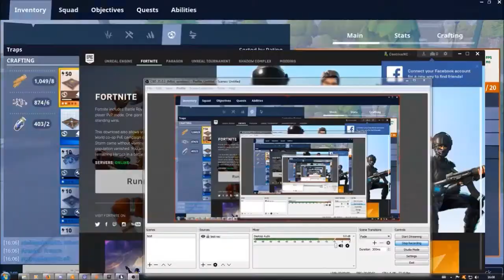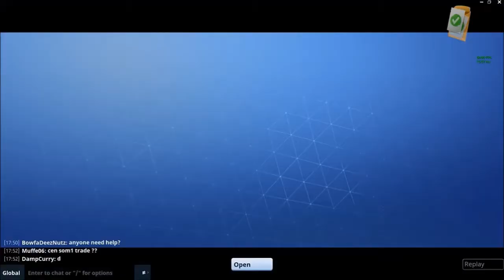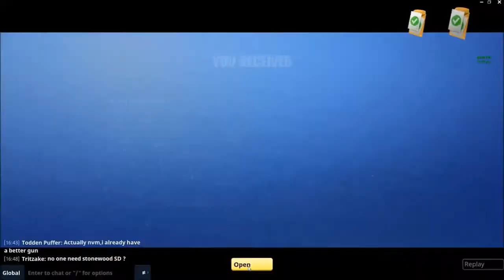Fortnite - STW - Evacuate the Shelter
8 more highlights and dialogues for quests in Plankertons Story Line:

1) Wind of Change - Complete 2 Ride the Lightnings in 28+ zones
2) Pump up the Volume - Complete 6 Survivor Relays in 28+ zones
3) No Lost Causes - Save 15 Survivors
                                    Complete  a Repair the Shelter in a 28+ zone
4) Resist - Complete 3 Play with Others missions in Plankerton
5) Plankerton Storm Shield Defence 4 - Complete SSD4
6) Shelter Skelter - Complete a Evacuate the Shelter in a 34+ zone
7) From Husk till Gone - Kill 500 Husks
8) Durr - Collect 8 Food Packages